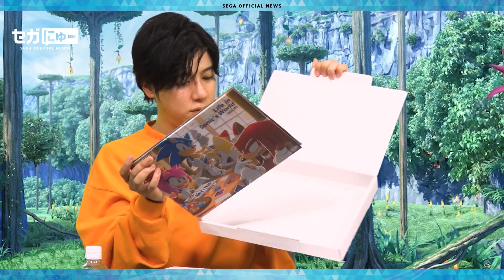【セガにゅー】初見×本気プレイでまさかの展開！？ 『ソニックカラーズ アルティメット』プレイ＆「ワードウルフ」ガチ対決！🐺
『ソニックカラーズ アルティメット』初見プレイでまさかの展開に…！
ゲストはゲーム好きのフリーアナウンサー、森遥香さん！

賞品をかけたワードウルフ対決ではガチすぎて険悪ムードに…？🐺

※この動画はセガにゅー#6「セガさんは金曜日にゲームがしたい（セガキン）」のアーカイブです。

■出演者
MC：田口尚平（フリーアナウンサー）
　　  西村歩乃果（タレント）
ゲスト：森遥香（フリーアナウンサー）
今月のセガ社員：かんちゃん（神戸佐和子）／宣伝担当